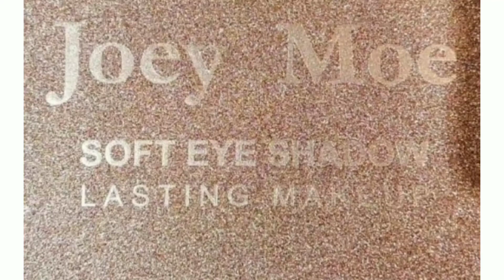mini soft eye shadow make up kit 🙂 matte and shimmer mix